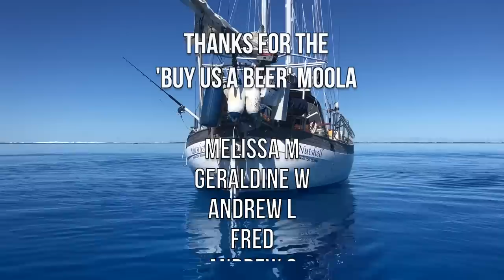Ep 310 | Leaving Broome and Sailing South, Dampier Archipelago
We head to shore to sort out the broken shaft and catch up on provisioning.

Peanut gets a bit of TLC with a new ‘bumper’ and good cleanup.

Friends arrive onboard and we leave Broome and head south on our way to Dampier.

Whales are everywhere. We catch a few fish and encounter a few ships!

All is going well and then disaster strikes…

Where are we now:
See where we are in real time

Music Credits

00:00 Heading ashore to get provisions
00:53 Magnus fixes the shaft on the lathe
01:40 Peanut gets new bumpers
03:39 Peanut gets a good deep clean
04:26 Underway again and leaving Broome
05:49 Whales everywhere!
06:55 Fish on board!
08:04 Admiral Bay exploring the mangroves
13:42 Leaving Admiral Bay
14:44 Crossing the shipping channels with hundreds of ships!
17:19 Dolphin Island arrival
17:44 A broken windlass and missing anchor and 500ft of chain!